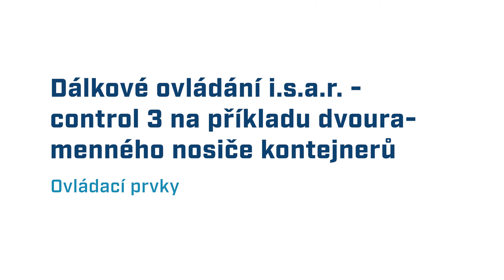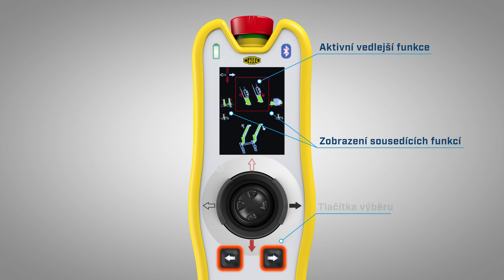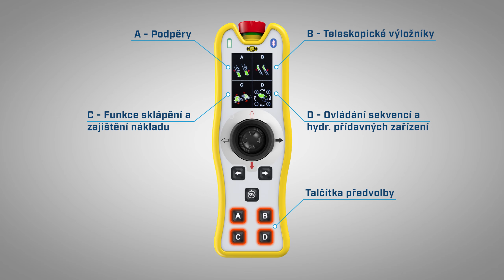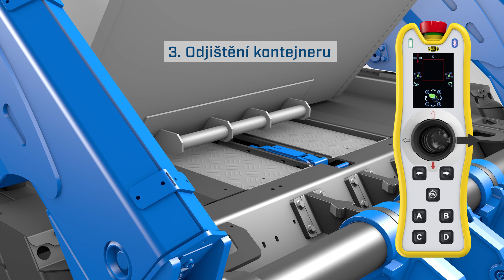Dálkové ovládání i.s.a.r.-control 3: obsluha dvouramenného nosiče kontejnerů MEILLER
V tomto videu Vám ukážeme, jak jednoduše lze obsluhovat dvouramenný nosič kontejnerů MEILLER s dálkovým ovládáním i.s.a.r.-control 3.

S dálkovým ovládáním MEILLER i.s.a.r.-control máte plnou kontrolu: Stroj obsluhujte z bezpečné vzdálenosti a na místě, které vám nabízí nejlepší výhled.

Všechny ovládací funkce jsou logicky uspořádány, snadno srozumitelné a intuitivně provedené.

Prakticky: S předprogramovatelnými průběhy sekvenčního ovládání je obsluha dokonce ještě jednodušší.